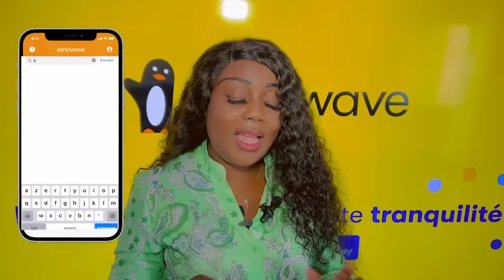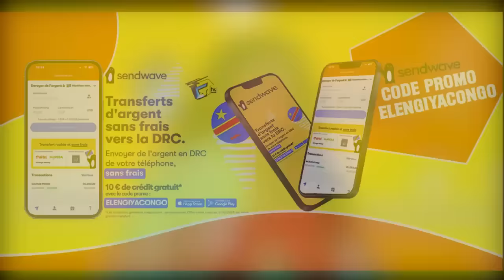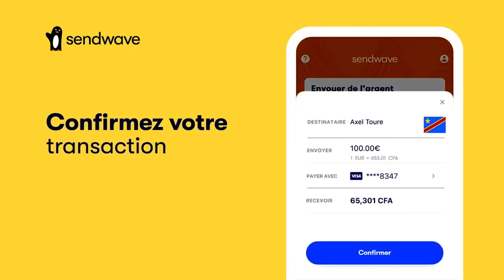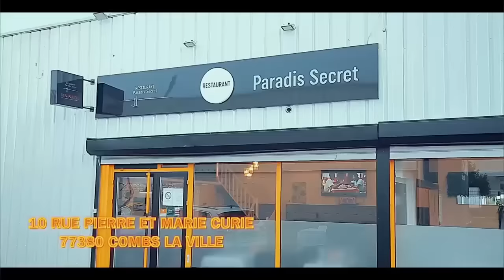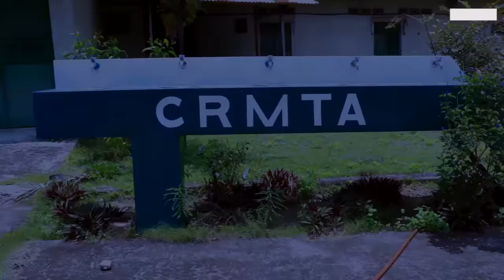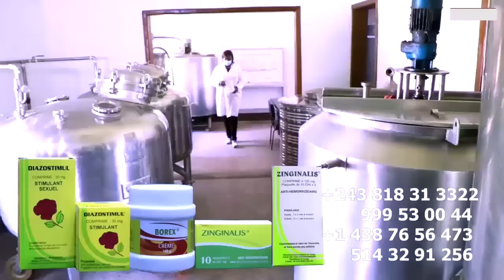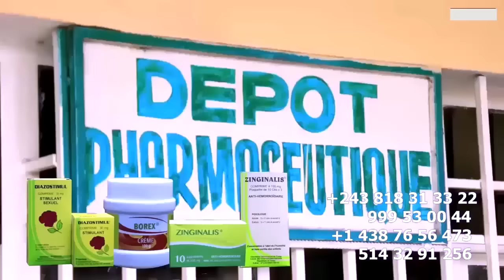SOLO Ya LIKAMBU Ya LAURANT SOKOKO MASSACRE JB MPIANA ATONGA Ndaku Na MBONGO Ya Ba MBANDA, SIMA Ya A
SOLO Ya LIKAMBU Ya LAURANT SOKOKO MASSACRE JB MPIANA ATONGA Ndaku Na MBONGO Ya Ba MBANDA SIMA Ya BANA Ya AMIDA, DIDI KINUANI Et VITAL KAMERHE